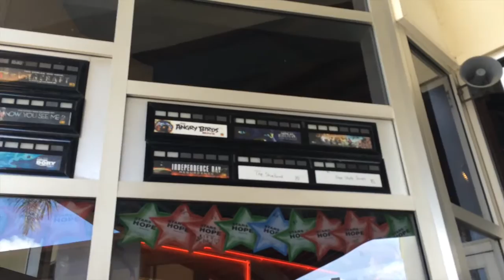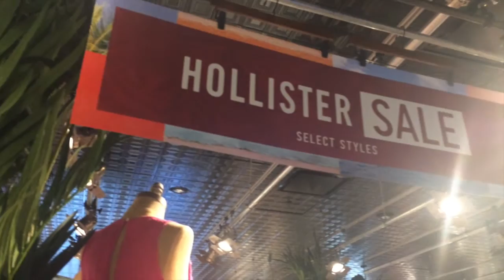FINDING DORY & MALL Vlog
Next weeks Video "ABANDONED ZOO MIAMI: Exploring."

My sc & ig: flairpages